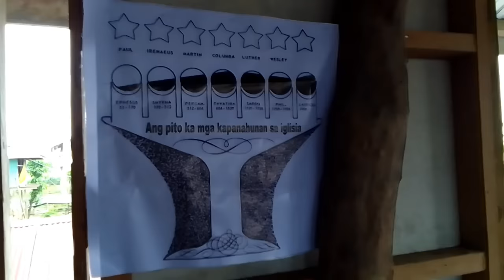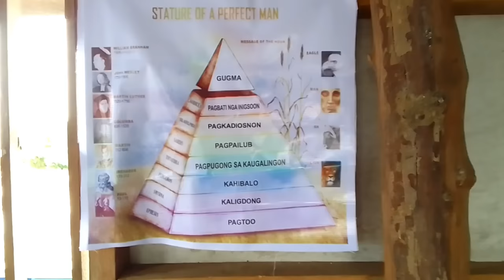KUNTING TIIS NALANG MATATAPOS NA BAHAY NI ATE AILLEN KALEV+MAY BINTANA NA|PROVINCE LIFE 🇵🇭